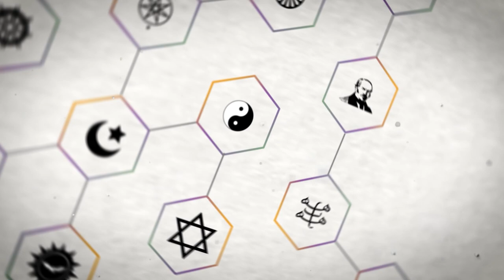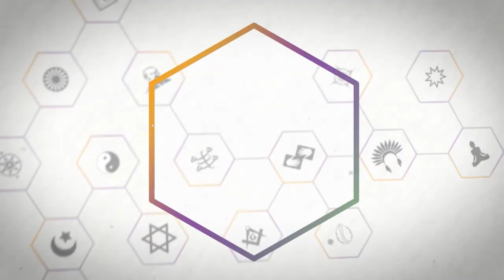Religare - Mês da Mulher - Programa 1 - Bloco 1